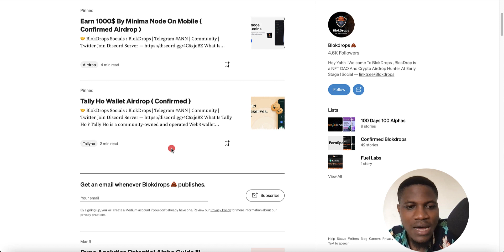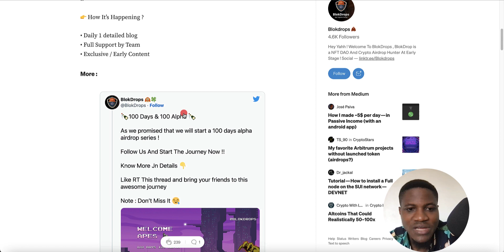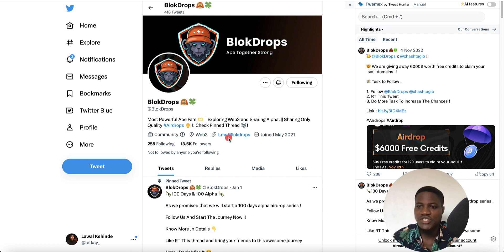How To Get $1000 In Crypto Airdrops in 2023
This video shows you how you can get up to $1000 in crypto airdrops in 2023.